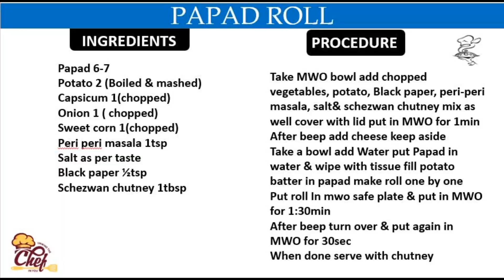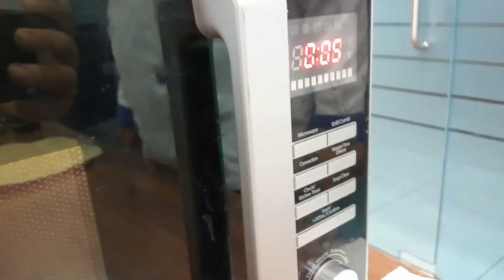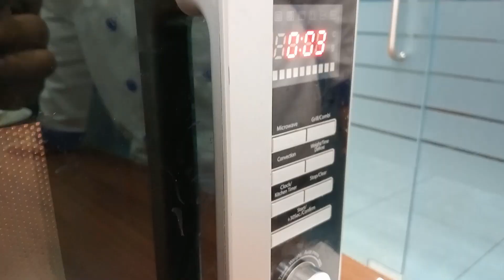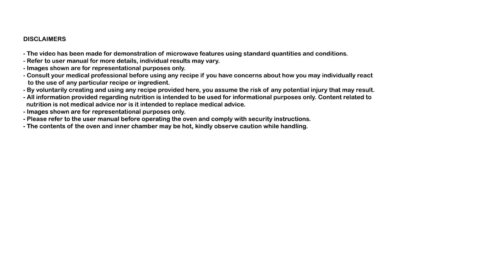Recipe of Papad Roll in Panasonic Microwave